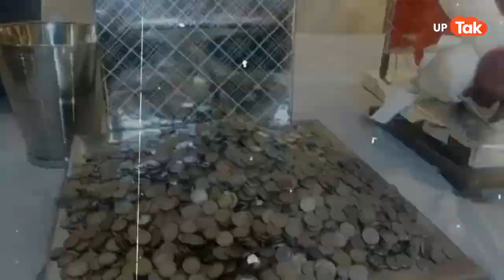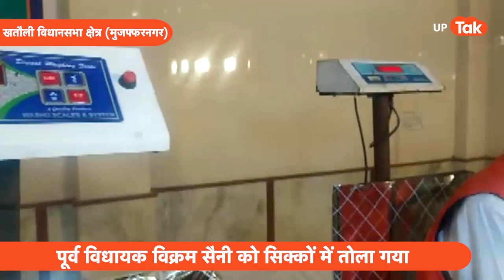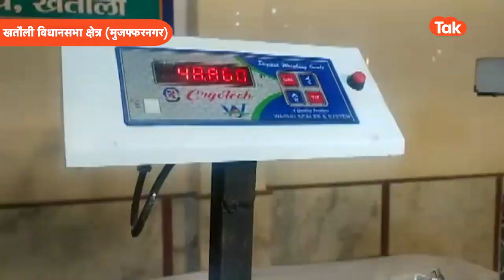Khatuali By-Election: सिक्कों में तौले गए पूर्व विधायक, वजह ये है...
मुजफ्फरनगर की खतौली विधानसभा सीट पर होने वाले उपचुनाव में एक वायरल वीडियो की हर तरफ हो रही है चर्चा... बीजेपी के पूर्व विधायक विक्रम सैनी को सिक्कों से तौला गया...